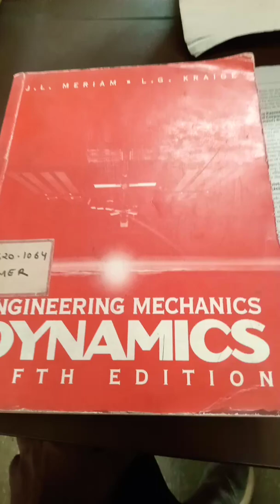IET Lucknow library